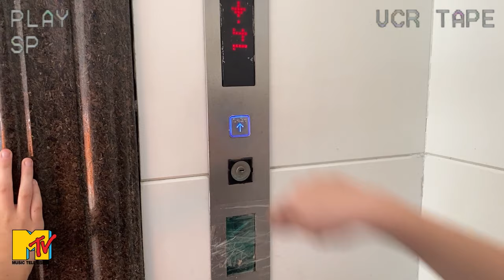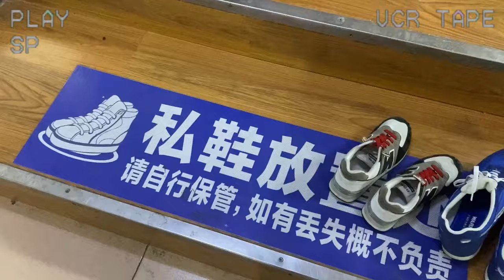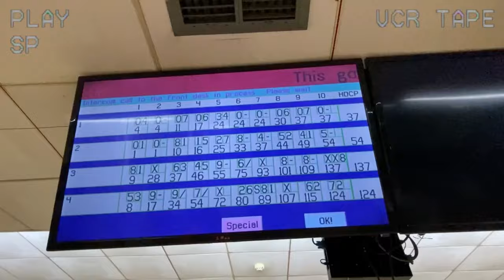Bowling in China: HOT or NOT??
China is NOT known for it's love of bowling, we all know that, in fact, bowling seems more like an American pastime. But, what is bowling in China like? Is it terrible? Is it different? Is it the same? Is it fururistic? Or is it old school? We will unveil the truth about bowling in China by going to one of our local bowling alleys and experiencing this !

Well, in this video, we answer these questions and more, giving you a glimpse into a local bowling alley in Shenzhen. Here you can see the funny little differences between the West and the East layed bare and brought into full-focus through the prism of ten pin bowling!

So, join us for some strikes, spares and gutter balls as we go bowling in the PRC!

You can follow us on:
复古家庭Chineselife

Little Red Book:
复古家庭Chineselife